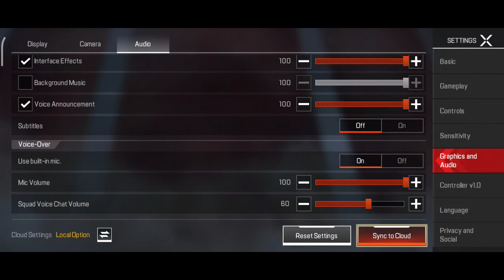Apex legends mobile poco x3 pro Extreme HD Gameplay || ojha g gaming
Apex Legends Mobile Poco X3 Pro Extreme Hd Gameplay